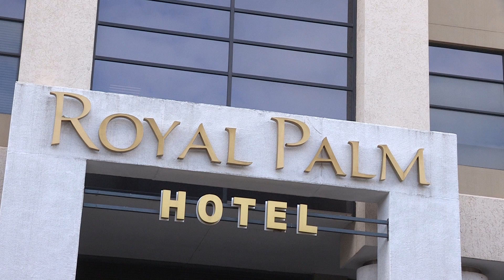Royal Palm Hotel - KZN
The Royal Palm Hotel, positioned in the heart of Umhlanga New Town Centre, offers accommodation in an ideal location for both business and recreational travel in Durban. They are conveniently situated opposite the Gateway Theatre of Shopping, Kings Park Stadium and the Moses Mabhida Stadium and are close to Durban and Umhlanga beaches, uShaka Marine World, and the Valley of 1000 Hills.